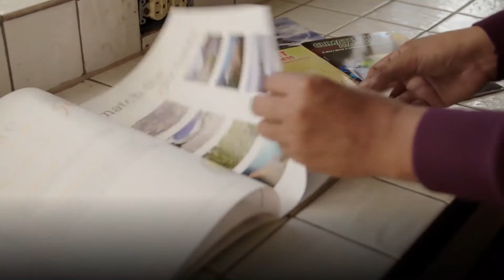Prevención de la migración forzada y adaptación al cambio climático